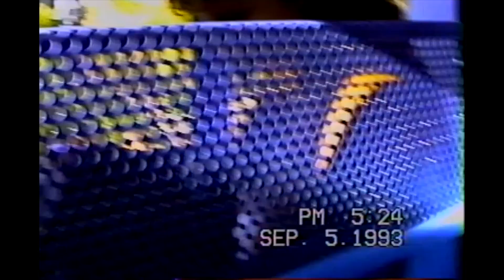Knott's Berry Farm - September 5th, 1993 (Part 3)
The family gets on a few more rides.